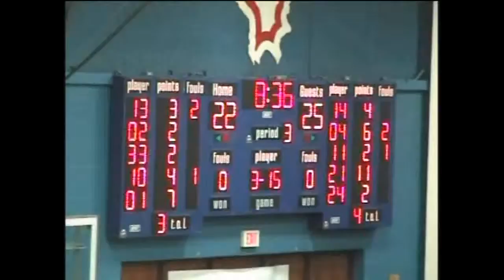CRETE-MONEE WARRIORS HIGH @ RICH SOUTH IN IL, 3-5-2008 FILMED BY WAYNE PERRY